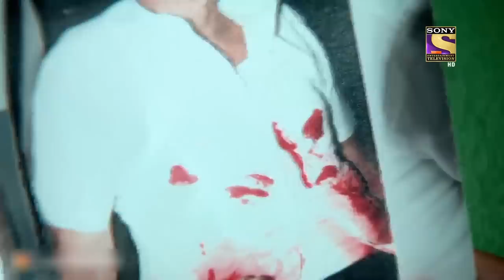Case Of Nirmal Heights | अदालत | Fight For Justice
A controversial is lined up for KD as the security guard of Nirmal Heights finds a body in a car and it is a gruesome sight. Let's see to what extent this case is stretched. How the justice will be served this time?